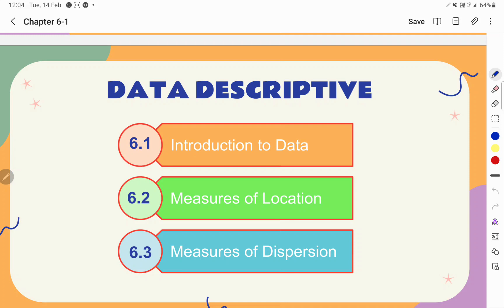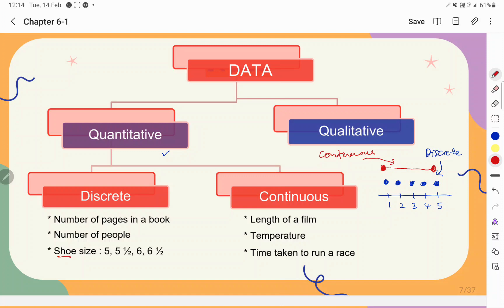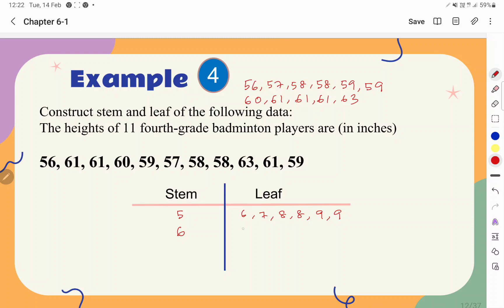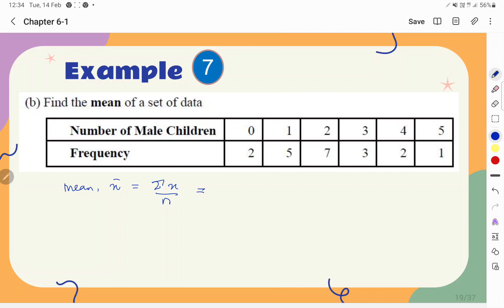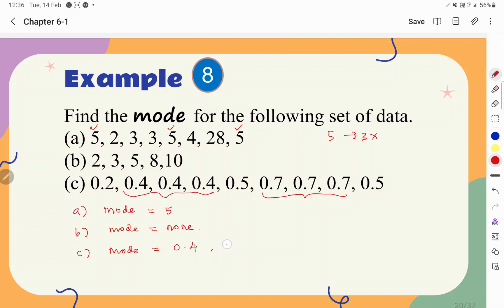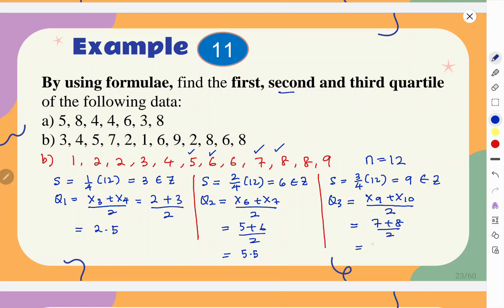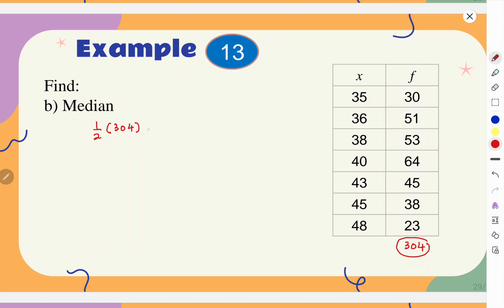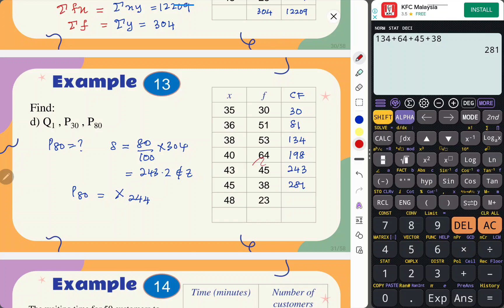6.1 Introduction to Data. 6.2 Measures of Location (Part 1)